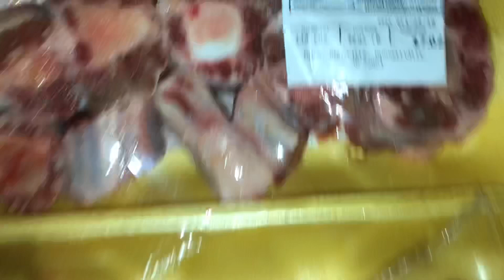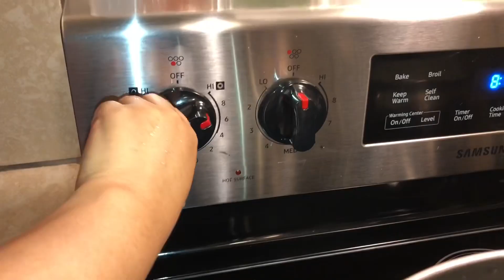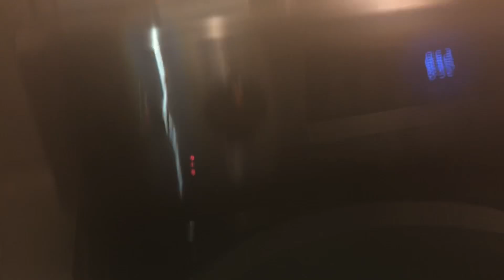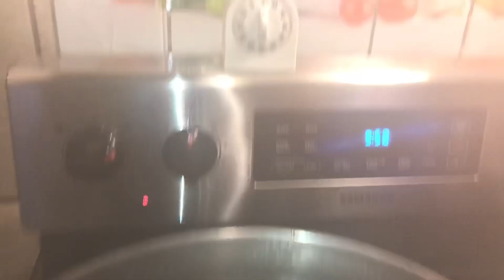COMO HACER SOPA DE RES 👌